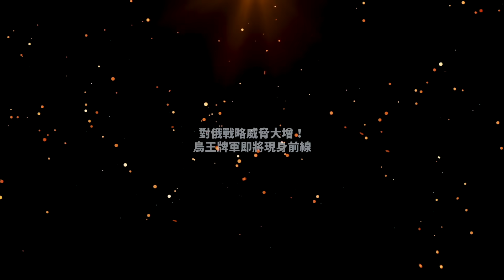烏王牌軍將現身；曝三大反攻路線；惡戰要爆發？烏取勝關鍵在於此！俄軍致命弱點曝光